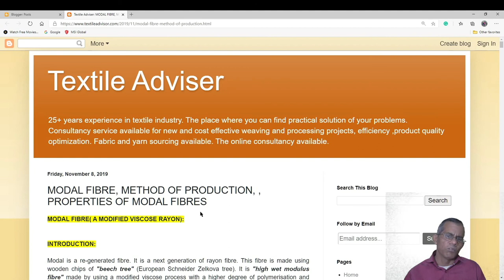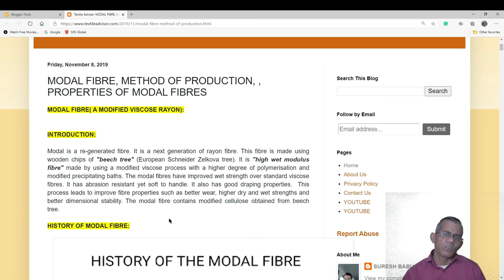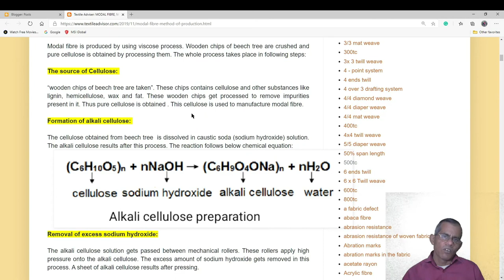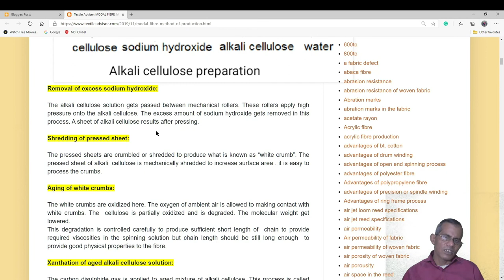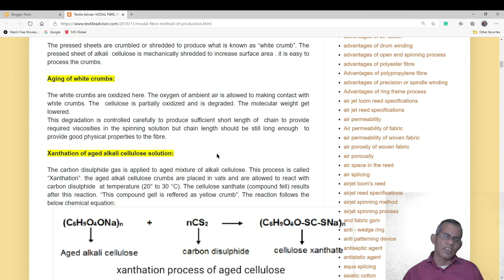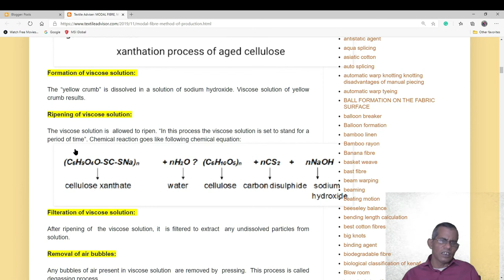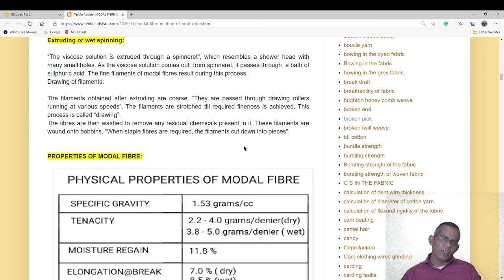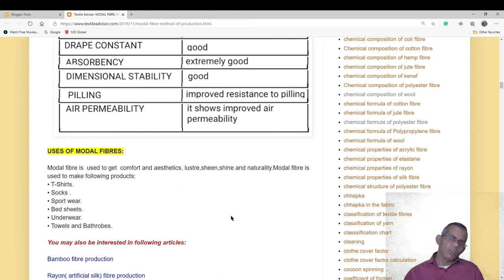Modal fibre l A modified viscose fibre I High tenacity modified viscose fibre